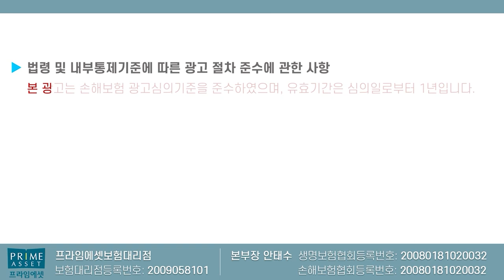48시간후 모든게 바뀝니다!! 1.유사암축소 2.유사암납입면제삭제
48시간후 모든게 바뀝니다

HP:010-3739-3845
카톡친구추가:r2an
카톡플러스친구:보험왕